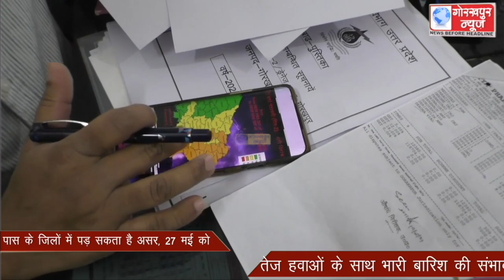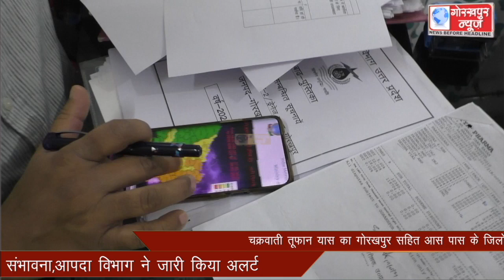चक्रवाती तूफान यास का गोरखपुर सहित आस पास के जिलों में पड़ सकता है असर, 27 मई को तेज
चक्रवाती तूफान यास का गोरखपुर सहित आस पास के जिलों में पड़ सकता है असर, 27 मई को तेज हवाओं के साथ भारी बारिश की संभावना,आपदा विभाग नेे जारी किया अलर्ट।